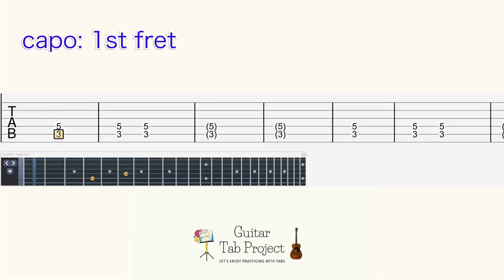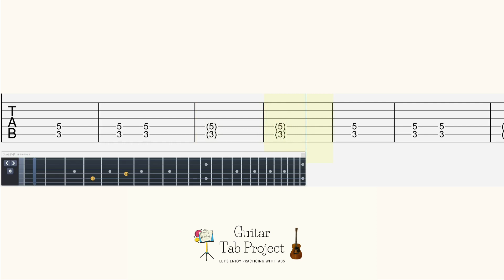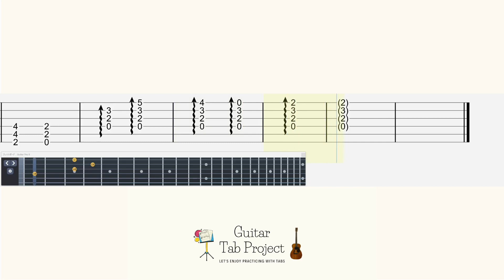Final Fantasy VII Shinra, Inc 神羅カンパニー solo fingerstyle Guitar Tutorial Tab FF7 FF7R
🎸content:
0:00 original tempo
2:03 medium tempo
4:33 slow tempo

Guitar Tuning: capo:1st fret, regular (EADGBE)

Final Fantasy 5 Four Hearts Field Theme solo fingerstyle Guitar Tutorial Tab FF5 4つの心 フィールド曲

Final Fantasy III Elia, the Maiden of Water 水の巫女エリア solo fingerstyle Guitar Tutorial Tab FF3

Final Fantasy III The Boundless Ocean 果てしなき大海原 solo fingerstyle Guitar Tutorial Tab FF3

Final Fantasy VI Awakening (Terra's Theme) 目覚め (ティナのテーマ) solo fingerstyle Guitar Tutorial Tab FF6

Final Fantasy III Town of Amur Town of Water アムルの街 solo fingerstyle Guitar Tutorial Tab FF3 BGM

Final Fantasy VI Cyan's Theme カイエンのテーマ solo fingerstyle Guitar Tutorial Tab FF6 BGM

Final Fantasy III My Home Town 故郷の街ウル solo fingerstyle Guitar Tutorial Tab FF3 BGM

Final Fantasy IV Mystic Mysidia solo fingerstyle Guitar Tutorial Tab FF4 BGM ミシディア国 タブ譜

Final Fantasy I Cornelia Castle solo fingerstyle Guitar Tutorial Tab FF1 BGM コーネリア城 タブ譜

Final Fantasy 6 Shadow's Theme fingerstyle solo Guitar Tutorial Tabs BGM FF6 シャドウのテーマ

Final Fantasy III Battle 2 Guitar Tutorial Tab FF3 バトル2 中ボス BGM タブ譜

Final Fantasy I Chaos Shrine solo fingerstyle Guitar Tutorial Tab FF1 BGM カオス神殿 タブ譜

Final Fantasy IV Enter Fat Chocobo solo fingerstyle Guitar Tutorial Tab FF4 FF14 BGM デブチョコボ登場 タブ譜

Final Fantasy IV Dungeon Into the Darkness solo fingerstyle Guitar Tutorial Tab FF4 BGM ダンジョン タブ譜

Final Fantasy VIII The Man with the Machine Gun Guitar Tutorial Tab FF8 BGM タブ譜

Final Fantasy X Jecht's Theme Guitar Tutorial Tab FF10 BGM ジェクトのテーマ タブ譜

Final Fantasy I Main Theme solo fingerstyle Guitar Tutorial Tab FF1 BGM メインテーマ タブ譜

Final Fantasy II The Rebel Army solo fingerstyle Guitar Tutorial Tab FF2 BGM 反乱軍のテーマ タブ譜

Final Fantasy XVI Ending Theme My Star solo fingerstyle Guitar Tutorial Tab FF16 BGM ED タブ譜

Final Fantasy XVI Moongazing 月を見ていた 米津玄師 KENSHI YONEZU solo Guitar Tutorial Tab FF16 BGM タブ譜

Final Fantasy 9 OP The place I'll return to someday fingerstyle Guitar Tutorial Tabs FF9 いつか帰るところ

Final Fantasy XVI Our Terms (Clive's Hideaway) Guitar Tutorial Tabs BGM FF16 クライヴたちの隠れ家

Final Fantasy XVI Lost Wing fingerstyle solo Guitar Tutorial Tabs BGM FF16 ロストウィング